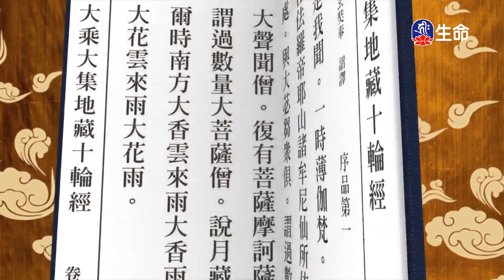遙呼上師祈請文(3)噶千仁波切_般若講座_(lifetv_20231214_12：00)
般若講座_遙呼上師祈請文(3)噶千仁波切。